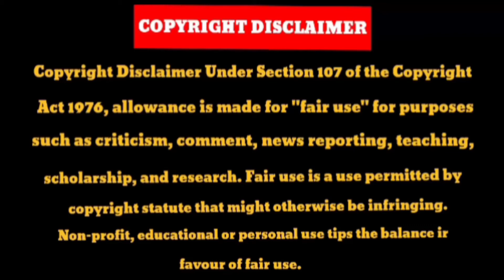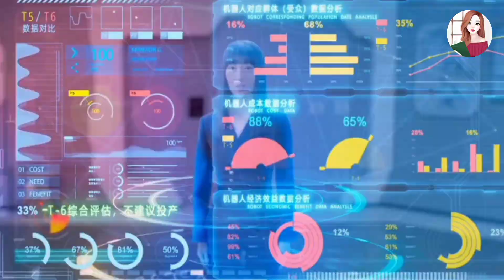You from the Future In हिन्दी Explain 🥰|| Ep 15 || Contract gf fall in love with rich ceo ♥️explain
I used only images in videos just for better understanding of
audience. Please consider my efforts also .I am happy to give revenue share. So,

Hello everyone this our channel R_k_drama❤️ here you watch latest Korean and Chinese dramas ❤️ explaination in your language Hindi.

Tags,

r_k_drama, YouTube, channels